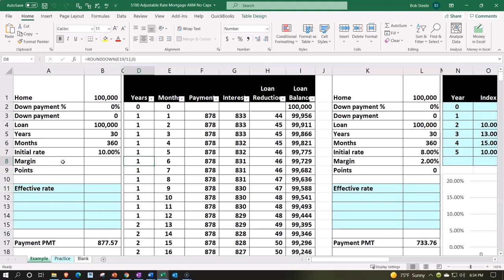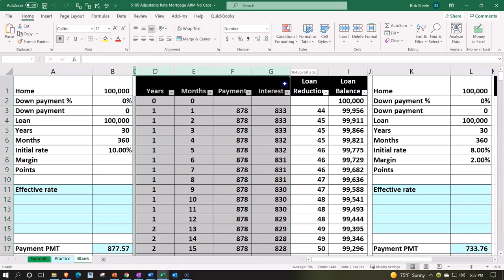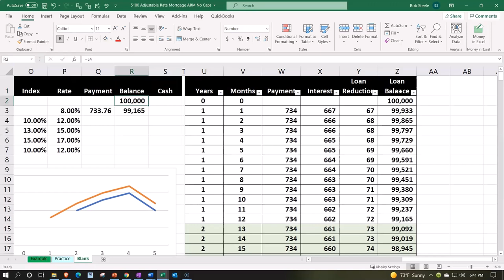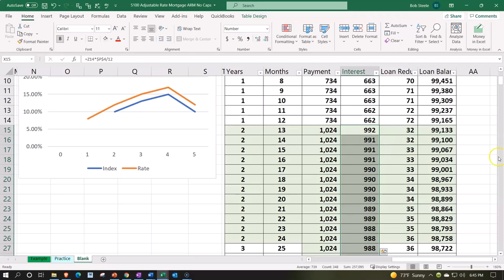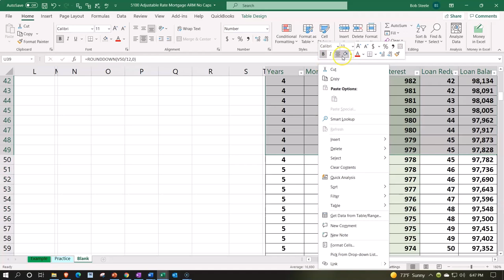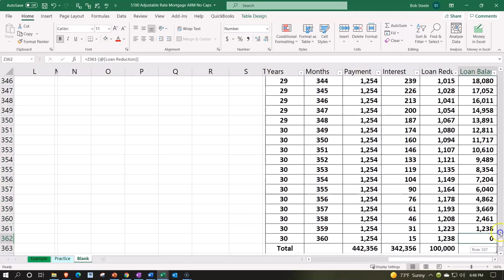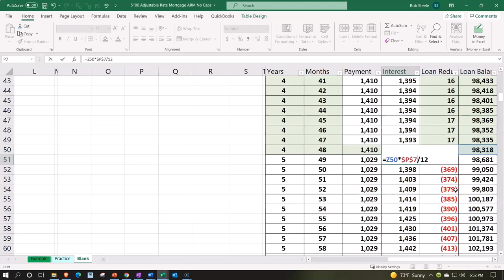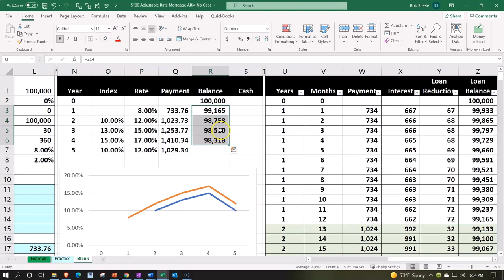ARM de hipoteca de tasa ajustable sin límites, parte 2 5105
ARM de hipoteca de tasa ajustable sin límites, parte 2
inversión inmobiliaria